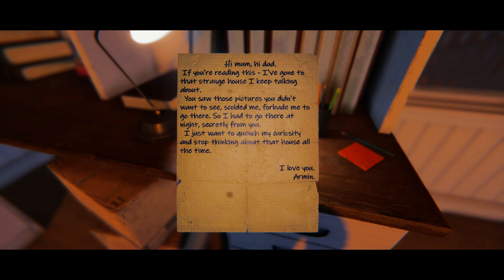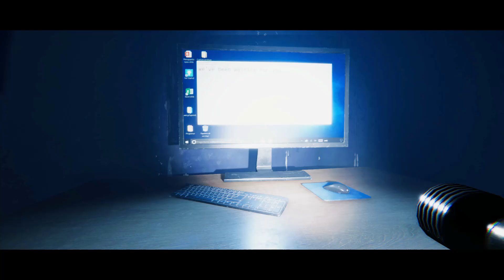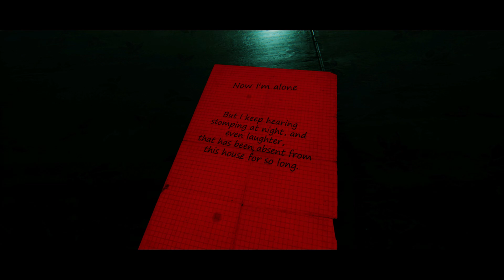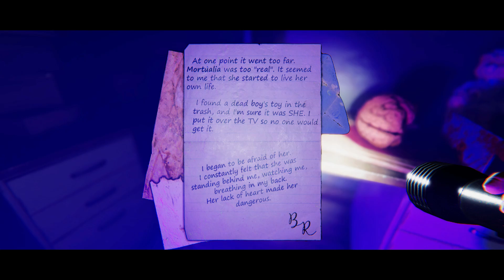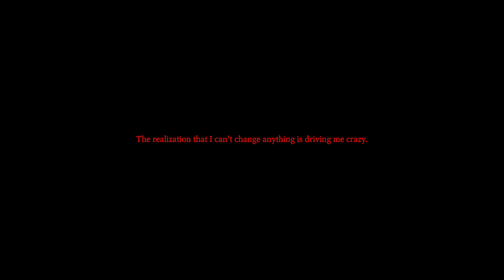9 Childs Street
This is a first-person indie horror game. In 9 Childs Street you will find the terrifying atmosphere of a recently abandoned house, and its captive inhabitants, through the eyes of a curious little boy in a red cap.